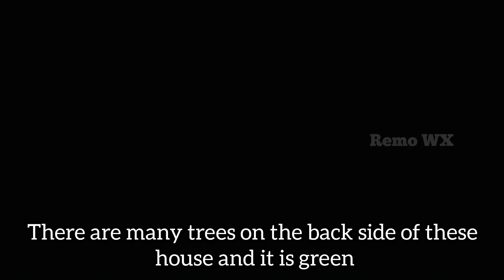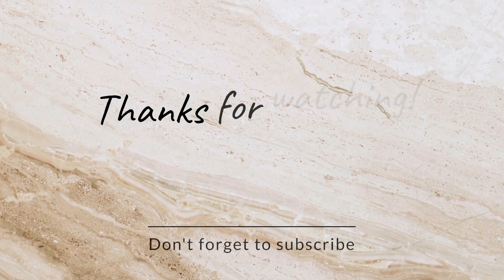Is it their🦁🐰 own place? Or?🤔 if whatever happened Why are only these two people connecting?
Yizhan's some of the weibo night candy, we already discussed full show, this one is exposed their togetherness life..